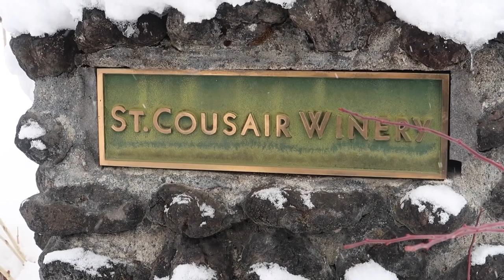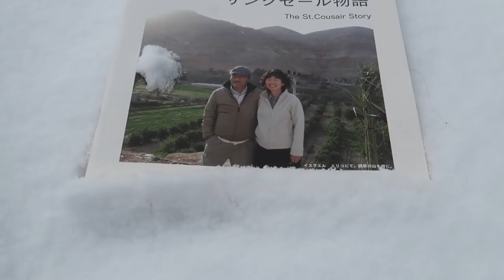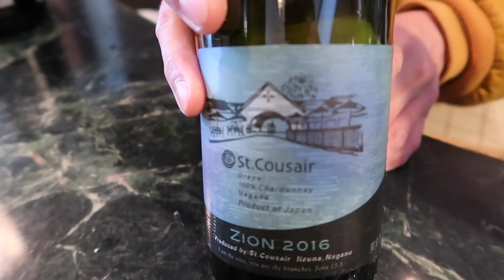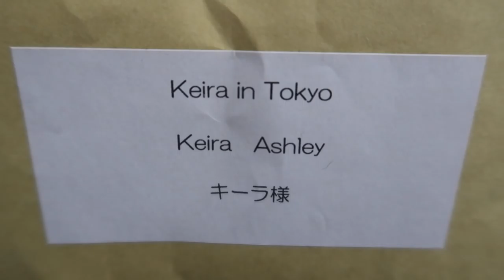The most beautiful winery in NAGANO PREFECTURE!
On the last day in Nagano Prefecture we started the day with a delicious buffet breakfast with an amazing panoramic view at Hotel JAL City. We then headed up to the breathtaking St. Cousair Winery nestled in the mountainous Kamiminochi District in Izzuna, Nagano. The view from there was mindblowing, even at -11 degrees! We finished off the trip with a famous Ekiben from Nagano Station!